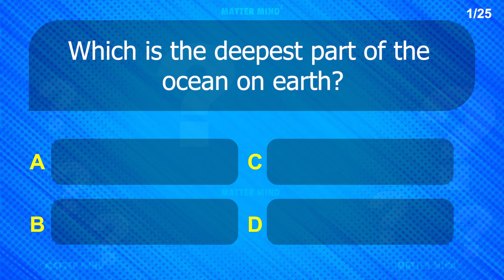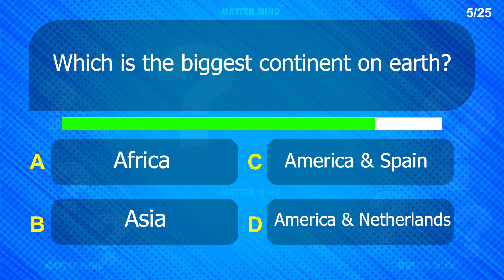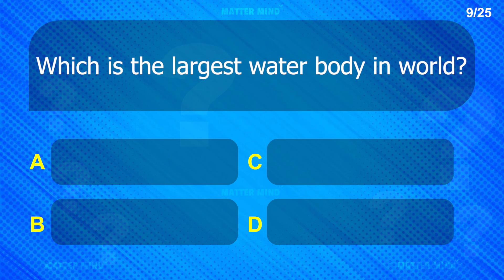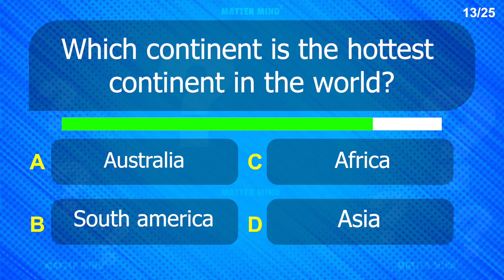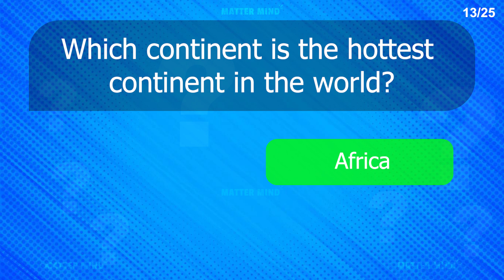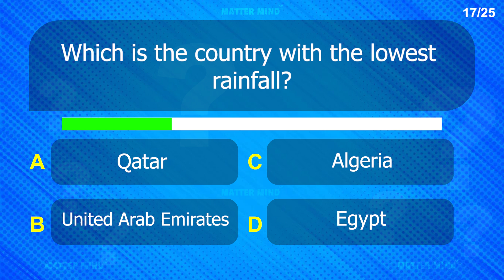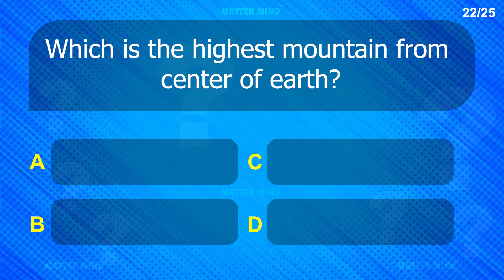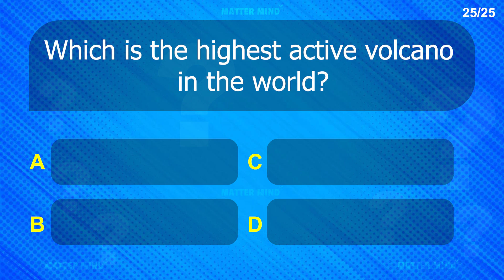Earth and World Quiz Part 1 | Planet Earth Quiz | gk Earth GKEARTH QUIZ Planet Earth GK Question